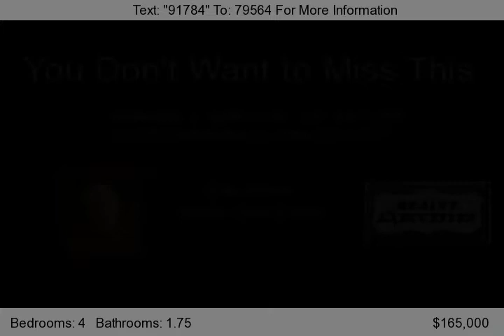1812 Smithland Ave, La Junta, CO 81050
Newly painted inside and outside, 4 bedroom Bi-Level, 1.75 bath, laundry, living room, dining room/kitchen and large family room. Oak wood veneer cabinets, ceramic tile floors in kitchen, dining and entry way. Tile backsplashes, central air. 3+ car attached /detached garage, Detached Garage includes forced air furnace, water and sewer. Across the street from Jr & Sr High.